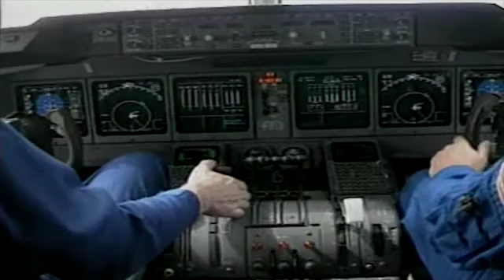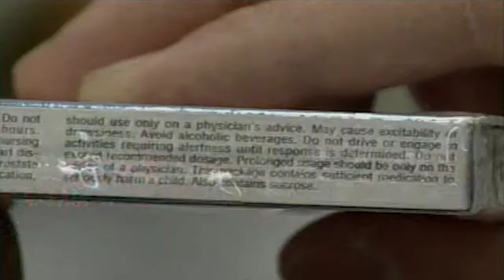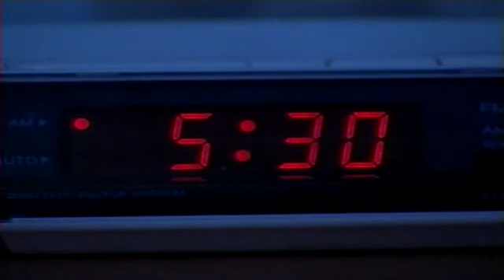SmartPilot | EP11 - Through the Overcast - Human Factors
How human performance factors can lead to a break down in the chain resulting in a possible accident.